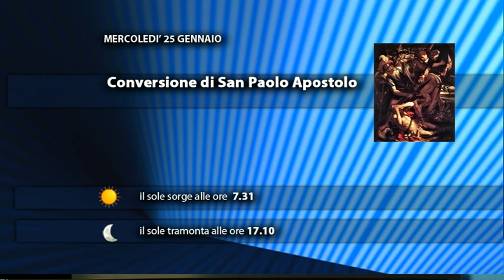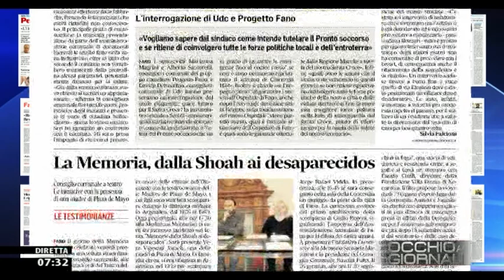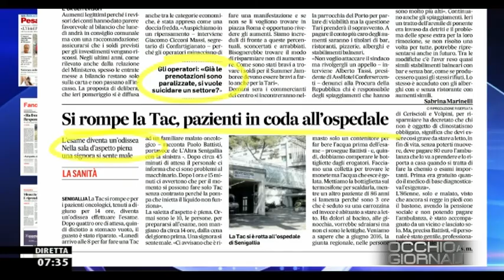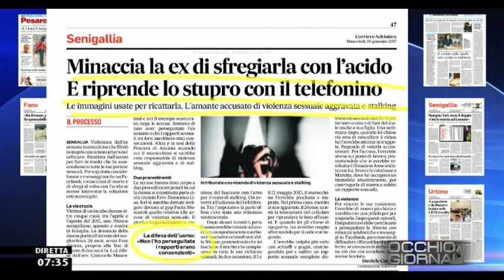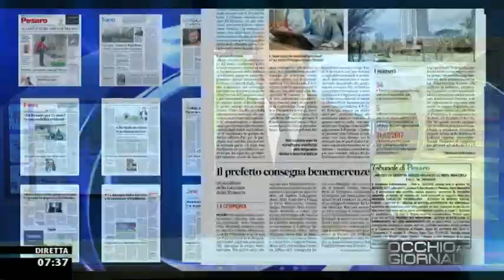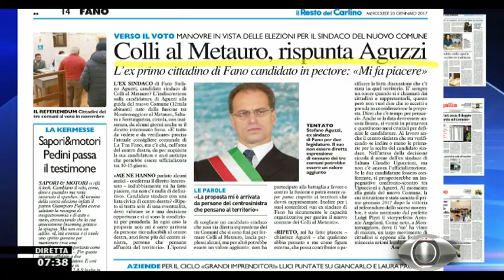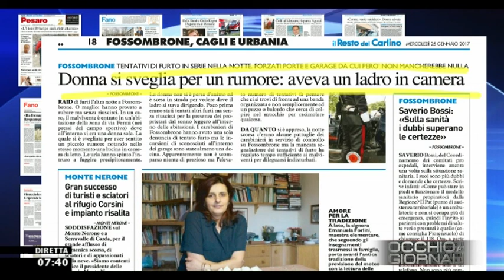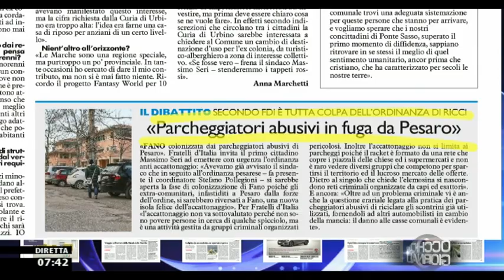Occhio ai GIORNALI 25/01/2017